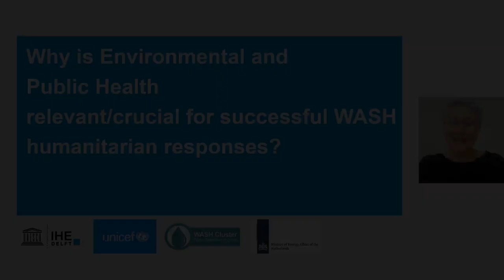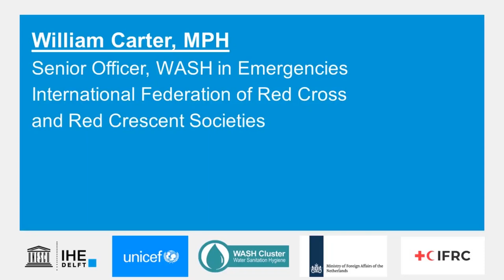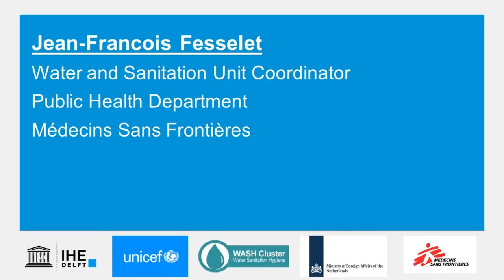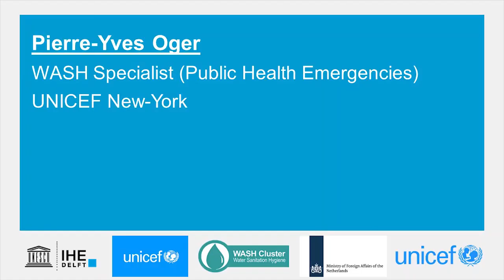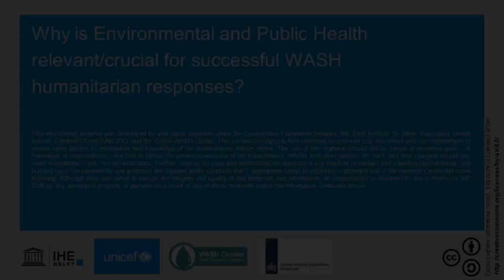IHE Delft 💧 Introduction Online Course on Public and Environmental Health in Emergencies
This course aims to instruct participants on how to critically design WASH responses to humanitarian crises while focusing on protecting public health.